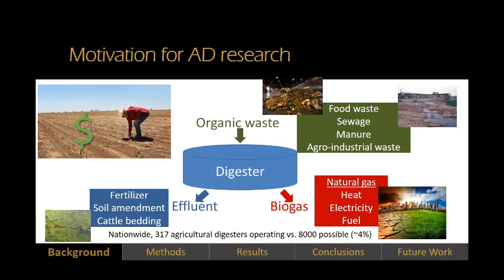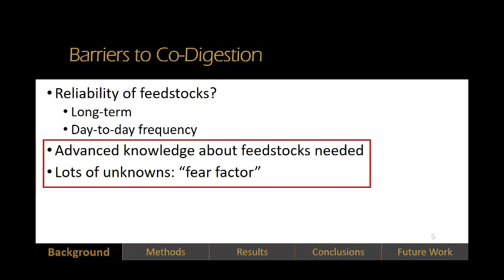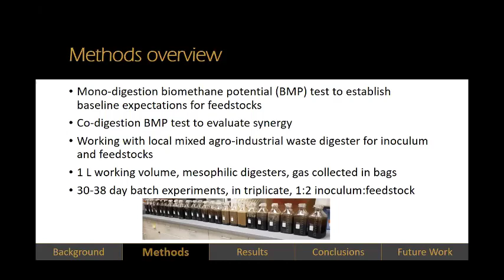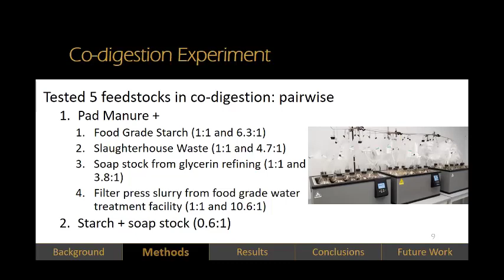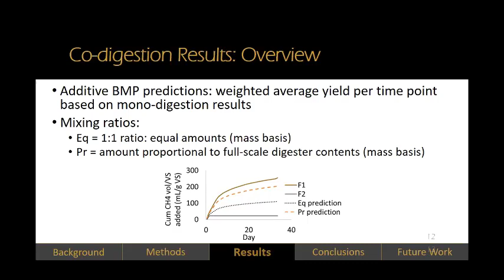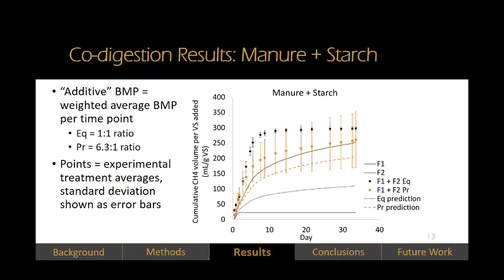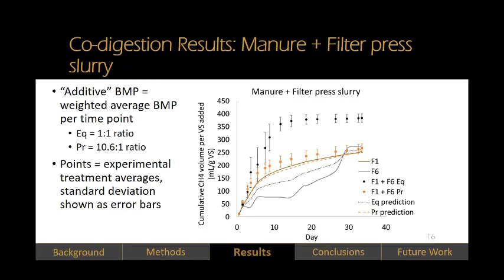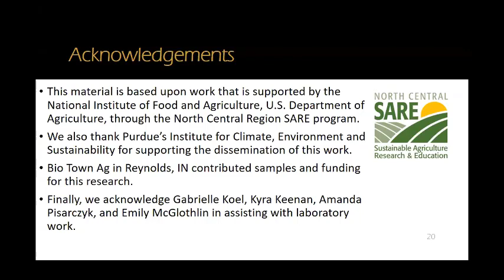Anaerobic Co-digestion of Agro-industrial Feedstocks to Supplement Biogas Produced from Manure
Anaerobic Co-digestion of Agro-industrial Feedstocks to Supplement Biogas Produced from Livestock Manure

This was presented by Jennifer Rackliffe at the 2022 Waste to Worth Conference.